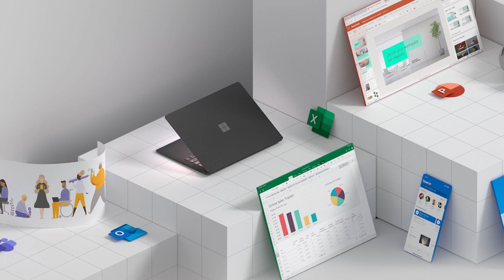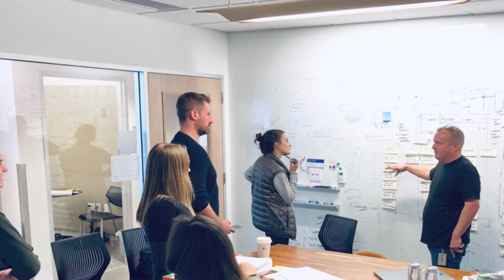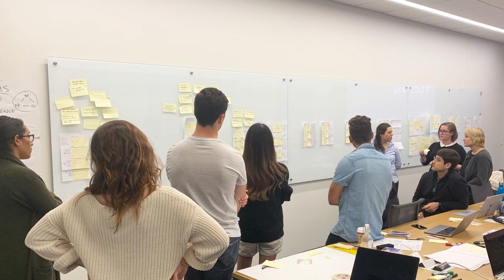Future of Video Conferencing - Beste Nazilli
[ TR ALTTA] Will there be a Microsoft Teams Hololens connection?  Are non-screen systems coming in the future?  What Teams and Zoom will promise in the future? Hear it all from Microsoft Teams Design Team Leader Beste Nazilli!  Subtitled in English.  The video is in Turkish

[TR] Microsoft Teams Hololens bağlantısı olacak mı? Gelecekte ekransız sistemler mi geliyor? Teams ve Zoom gelecekte ne vaadedecek?  Bunların hepsini Microsoft Teams Tasarım Ekip Lideri Beste Nazilli’den duyun!

Post-production/ post-prodüksiyon: Berk G. Tan
Subtitle / Çeviri: Cansu Çetin